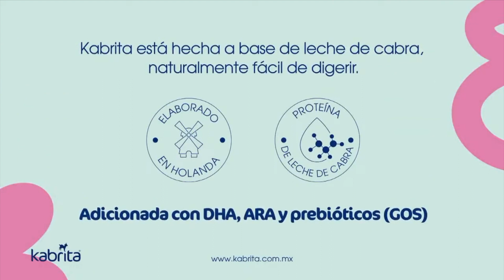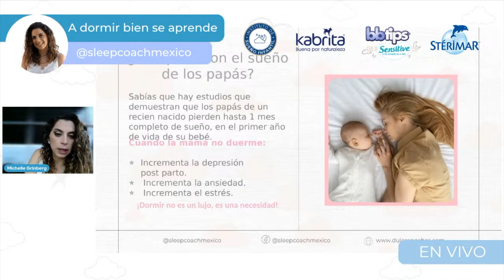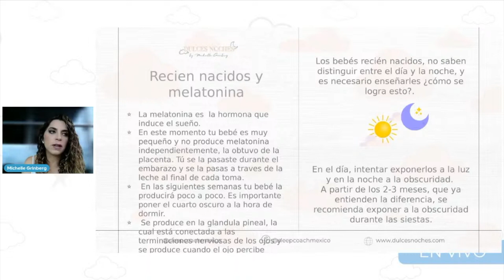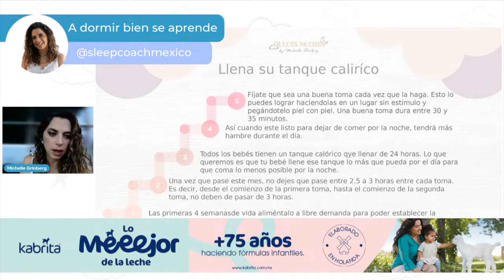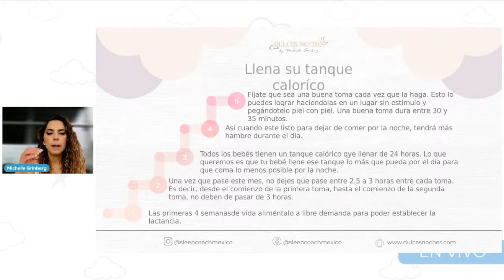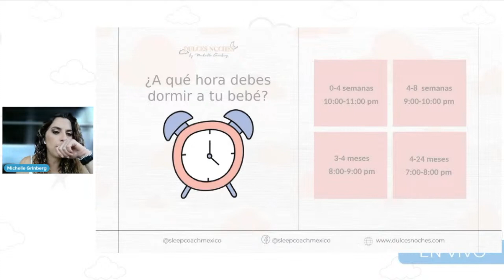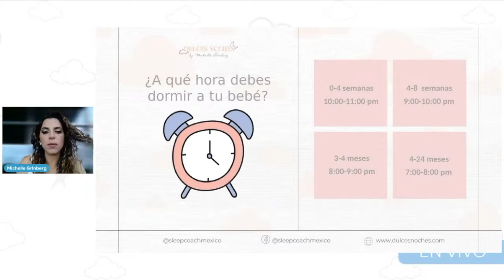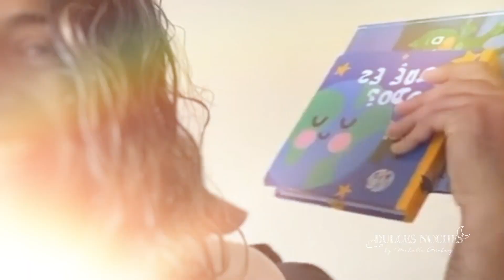A Dormir Bien Se Aprende - Michelle Grinberg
¿Te gustaría mejorar el sueño de tu bebé? En este pequeño taller, Michelle Grinberg, Especialista en Sueño Infantil, te enseña cuáles son los básicos en el sueño de tu bebé que tienes que saber para poder establecer buenos hábitos de sueño.

Este taller fue parte del evento Criar Con Sentido, organizado por el Instituto de Sueño Infantil y Dulces Noches